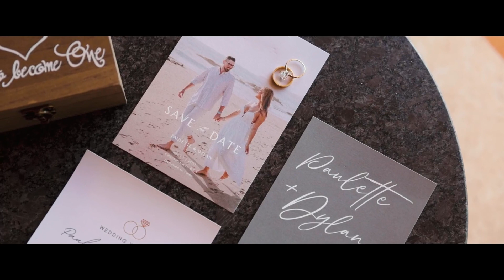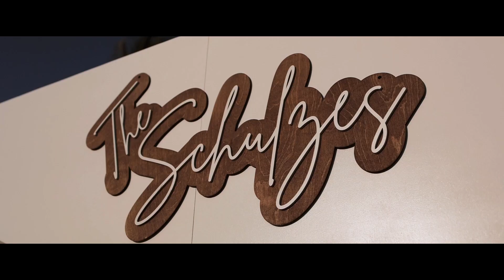Paulette and Dylan's Destination Wedding at Grand Fiesta Americana Los Cabos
All weddings are simply wonderful, and this couple made us realize it once again! Designing such a special day and doing it inspired by the essence of two people who are about to commit for life is incredible! Paulette and Dylan were pure magic! I loved working with them to create their perfect destination timeless wedding. It was an adventure that I could live on again as many times as necessary. Look at some details of this classic love story in Los Cabos.